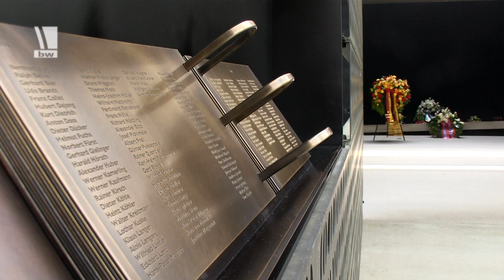Buch des Gedenkens ehrt die Toten der Bundeswehr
Am Ehrenmal der Bundeswehr in Berlin hat Bundesverteidigungsminsterin Ursula von der Leyen das „Buch des Gedenkens" eingeweiht. Das Buch sei ein Zeichen, dass keine und keiner vergessen sei und werde, so die Ministerin bei der Einweihung. Das fest in das Ehrenmal integrierte Buch aus Bronze enthält die Namen aller Toten der Bundeswehr seit deren Gründung vor fast 60 Jahren.

Quelle: Zentralredaktion der Bundeswehr
05/14
14E17401